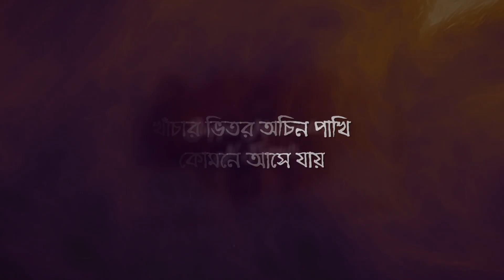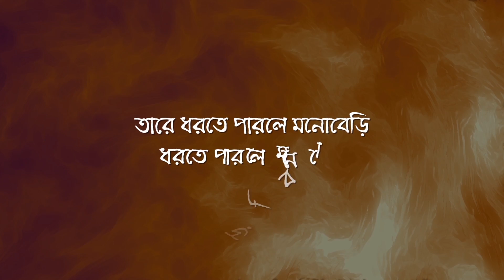KHACHAR BHITOR || Lyrical Video || Bappa Mazumder n Friends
KHACHAR BHITOR is a traditional folk song in Bangladesh. This song originally tuned and composed by The Great Fakir Lalon Shah. In 2015, an experimental lineup of Bappa Mazumder, named- Bappa Mazumder & Friends remakes the song and published it in an album. The album's name was BENANANDA. Bappa Mazumder & Friends lineup is now Dalchhut's core lineup.

Song: KHACHAR BHITOR
Album: Benananda
Lyrics: Fakir Lalon Shah
Tune: Fakir Lalon Shah
Music Composition: Bappa Mazumder n Friends

Line Up-
Vocal, Guitar: Bappa Mazumder
Keyboards: Sohel Aziz
Bass Guitar: John Sharton
Guitar: Masum Wahidur Rahman
Drums: Dano Sheikh
Band Manager: Shahan Kabondho